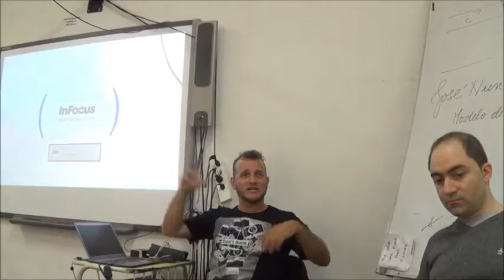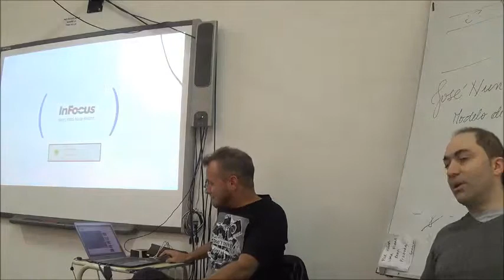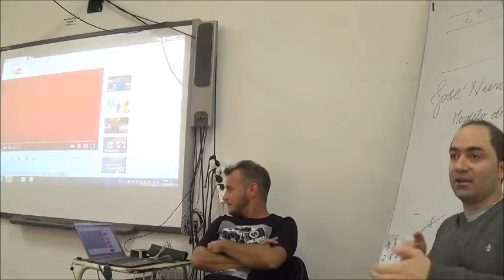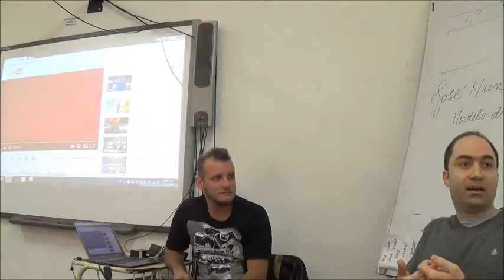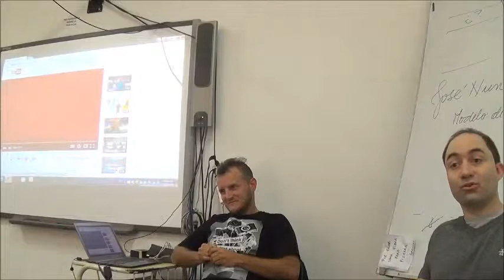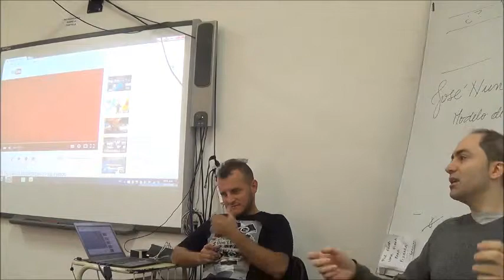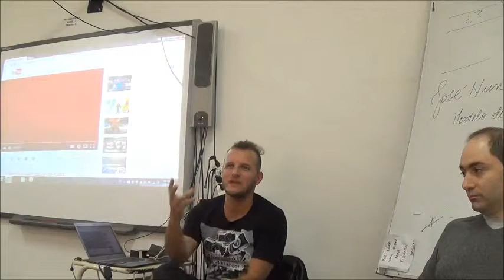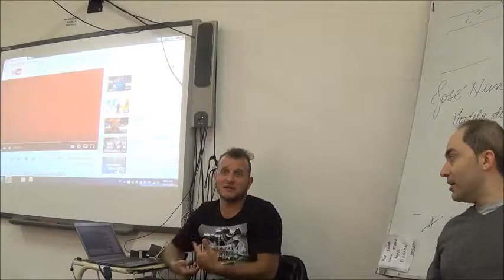Autogestión en Locución - Charla Franco Merlo y Leandro Mancini (versión extendida)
2ª Parte
Charla sobre autogestión para locutores dictada por Franco Merlo y Leandro Mancini de
La misma se produjo dentro del dictado de Práctica Integral de Radio 1 de 1º B de la carrera de Locutor Nacional del ISET Nº 18
Rosario, 13 de octubre de 2015